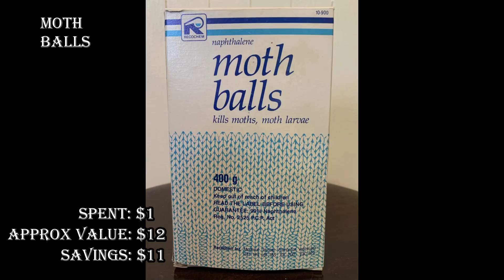Ep334: WE FOUND VINTAGE TABLE LAMPS AND OTHER COOL ITEMS AT THESE GARAGE SALES!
Lots of vintage finds this weekend including a couple AWESOME vintage cut glass table lamps!

100% ORIGINAL & EXCLUSIVE DESIGNS!

Bargain Barons
Cornwall Center
Regina SK
S4P-4J7
Canada